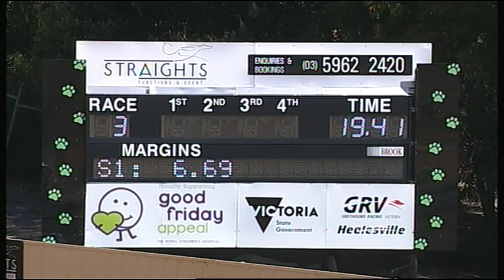HVL THU 29 MAR 18 R3